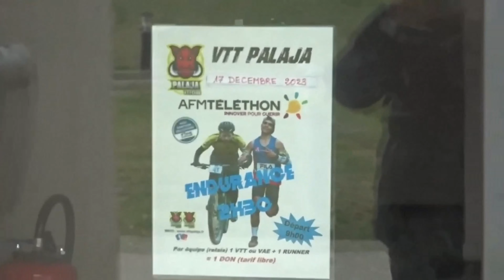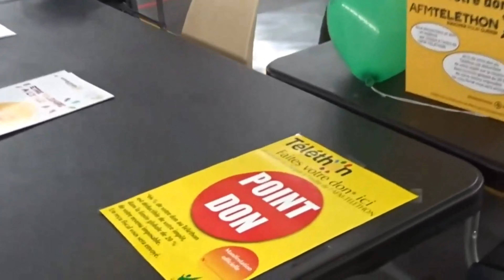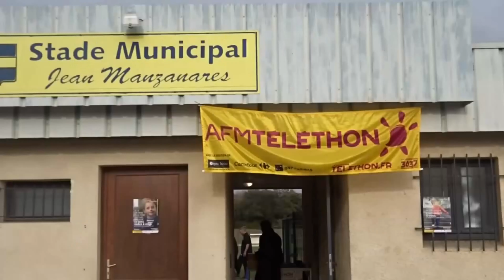JOURNEE TELETHON CAZILHAC 09 12 2023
RETROSPECTIVE JOURNEE TELETHON CAZILHAC 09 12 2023